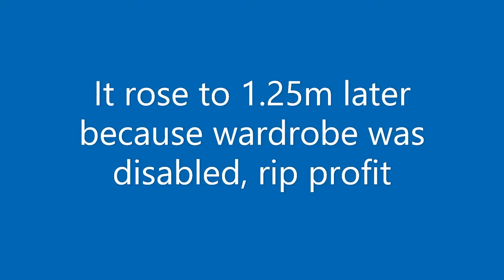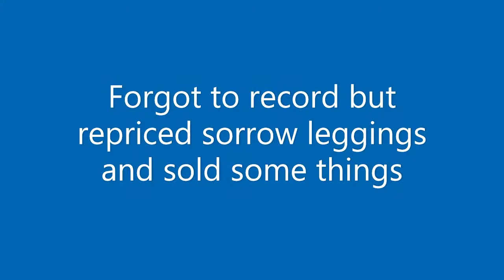Hypixel Skyblock AH Flipping: Craft flipping is AMAZING | Part 3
Yep, I flipped to 10m in a few days just through craft flipping diver armor